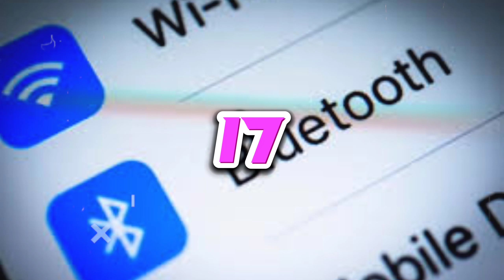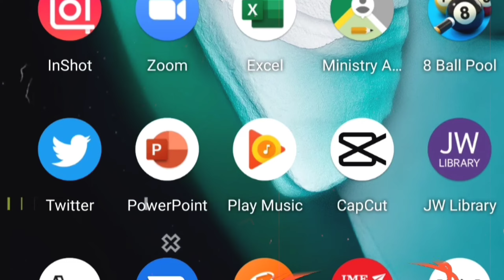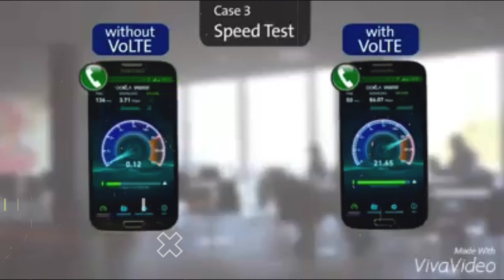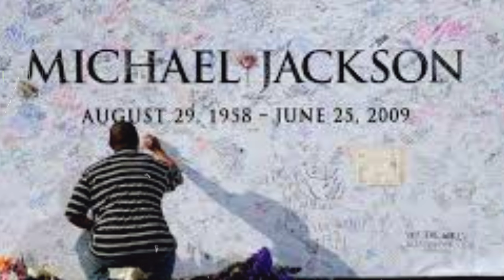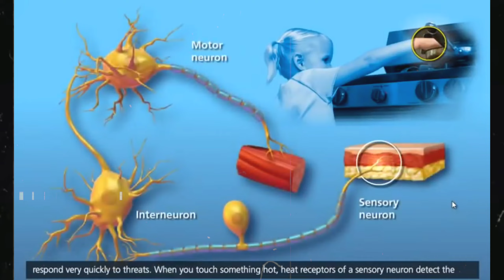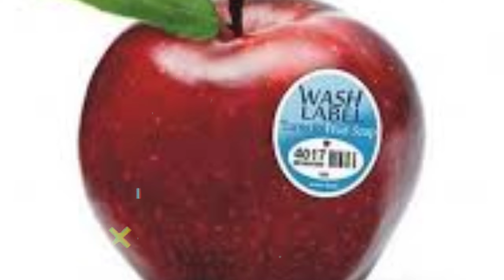क्या होगा अगर SUN का 1gm टुकड़ा पृथ्बी पार लाया तो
Video title:---क्या होगा अगर SUN का 1gm टुकड़ा पृथ्बी पार लाया तो|🤔🤔🤔🤔🤔|What would happen if a 1gm piece of SUN was brought across the earth?

got a job to slap,what happen if 1g.m pices of sun keep in earth,slep job,Why is the face covered with black cloth during execution?,fact about nokia mobile,fact about burz khalifa,world old fleg,fact about lifeboy shop,inventation of bluetooth,fact about OTP,fact about mical jation,

PDX Fact channel is all about facts and motivation. Note:- This video is only for the purpose of sharing the information or knowledge not to hurt with the feelings of anyone.

1) This video has no negative impact on the original works (It would actually be positive for them)
2)This video is also for teaching purposes.
3) It is not transformative in nature.
4)I only used bits and pieces of videos to get the point across where necessary. 5) Some images are also used just for giving the clearance about the topic to the viewers.